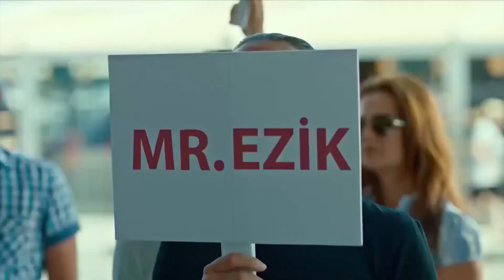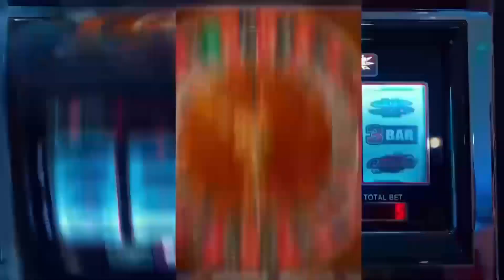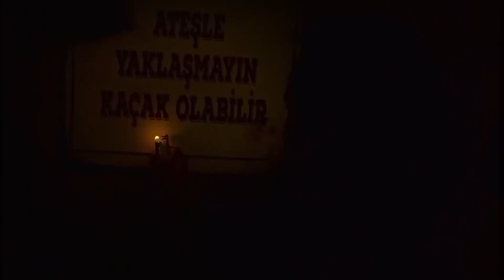Geniş Aile 2: Her Türlü | En Komik Sahneler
Cevahir her zamanki gibi yine daldan düşen yaprak gibi savrulmaktadır. Zekai ise keskin zekasını kullanarak rulet çarkını kontrol edebilecek bir saat düzeneği geliştirir. Kolay para elde edebileceğini düşünen Cevahir de daha düzenek tam hazır olmadan kumar masasına oturur. Ancak düzenek tam çalışmadığı için ödünç paraları başkaları kazanır. Bunun üzerine kralı Paçacı parasının geri ödenmesi için Zekai'nin sevgilisi Pırıl'ı alır. Para ödenmezse Pırıl zarar görecektir. Bunun üzerine Cevahir ve tayfası saat düzeneğini kullanarak Kıbrıs'ta parayı kazanıp Pırıl’ı kurtarmaya karar verir. Onları Kıbrıs’ta karşılayan Koyu Bilal de pay isteyerek plana dahil olur. Ancak işler sandıkları kadar kolay olmayacaktır.

Oyuncular: Ufuk Özkan, Fırat Tanış, Bülent Çolak, Ahmet Sarsılmaz, Bora Akkaş, Özge Ulusoy, Şinasi Yurtsever, Tolga Canbeyli, Gizem Akman, Mine Teber, Sibel Armutlu, Barış Refikoğlu, Erol Refikoğlu
Vizyon Tarihi: 04 Kasım 2016
Tür: Komedi
Yönetmen: Ömer Uğur
Senaryo: Cüneyt İnay
Yapımcı: Ahmet Kayımtu
Görüntü Yönetmeni: Serdar Armutlu